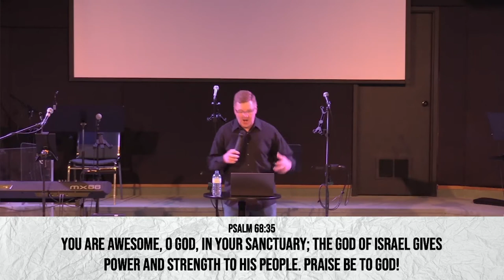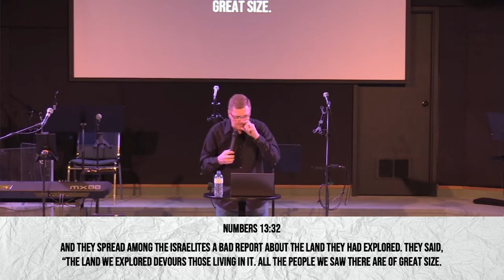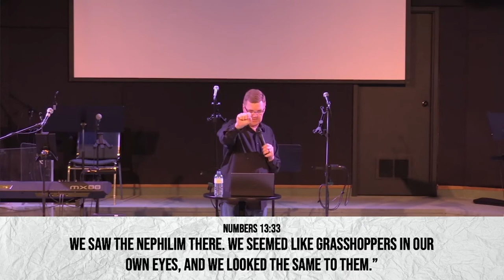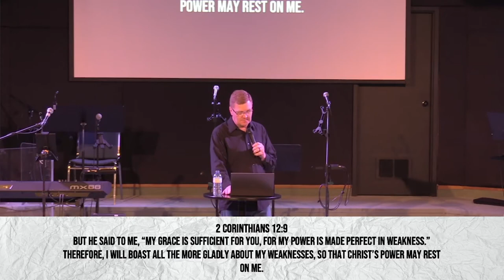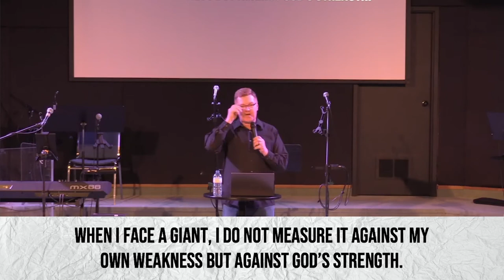El Shaddai: God Almighty | Pastor Eric Revie | Glad Tidings Church Blenheim